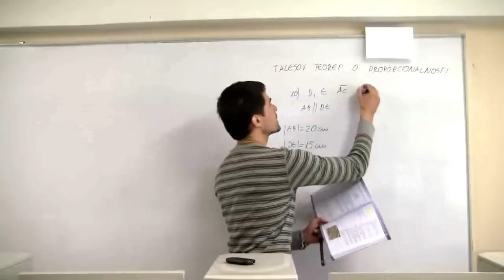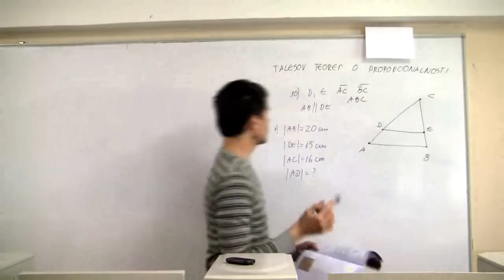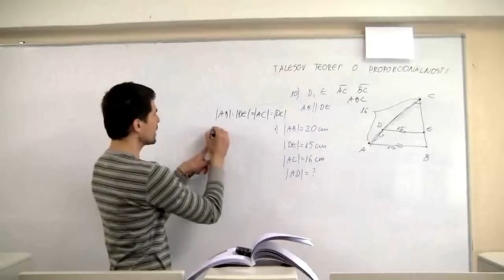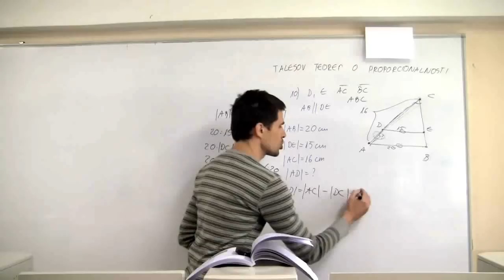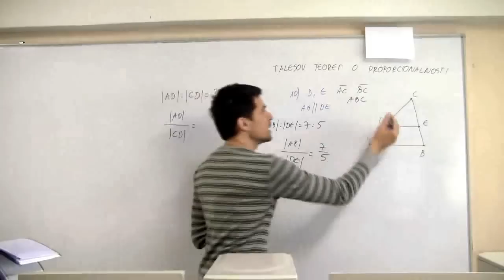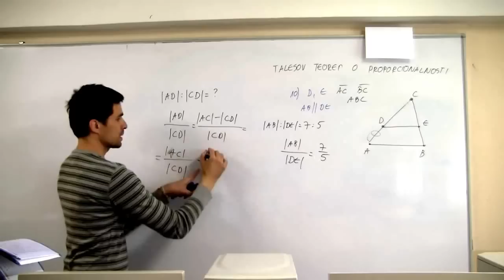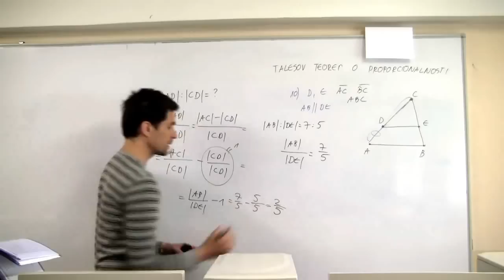Proporcionalnost dužina, Talesov poučak 03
Točke D i E pripadaju kracima   odnosno   trokuta ABC i još je  .
1. Ako je  ,  ,  , koliko je  ?
2. Ako je  , koliko je  ?
(zad 10) str. 90, Matematika 1, 2. dio autori: Dakić, Elezović)